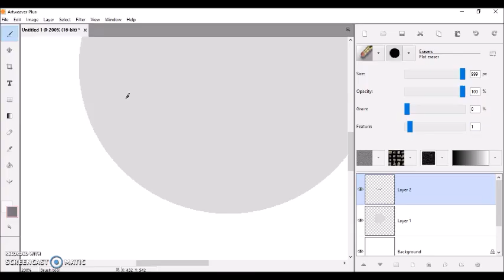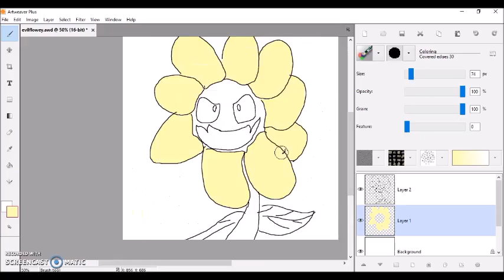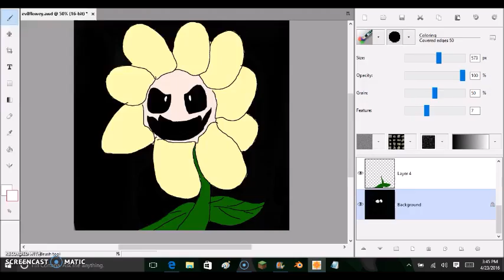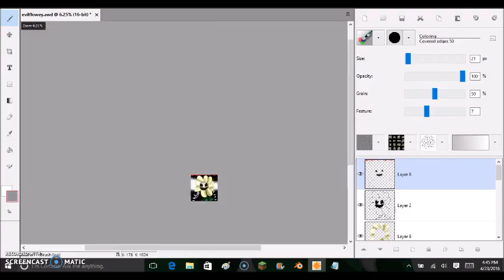Flowey speedpaint [for sweetie]